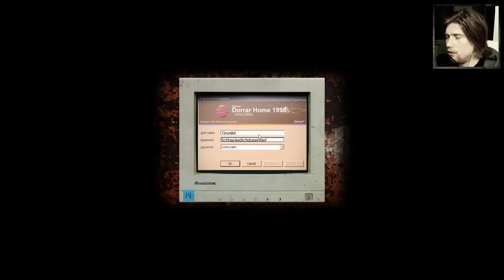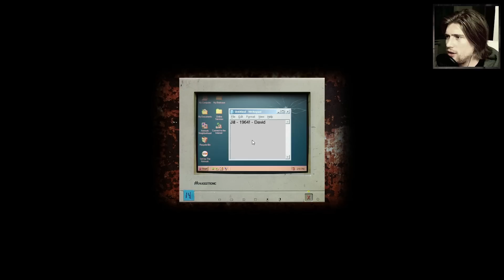CRY OF FEAR #001 - Angst, Furcht und Panik [HD+] [Facecam] | Let's Play Cry of Fear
Horror-Game von Team Psykskallar (2012)